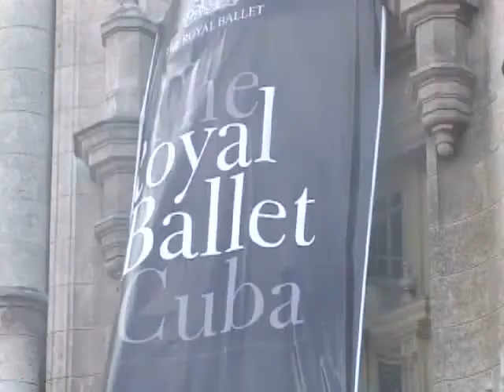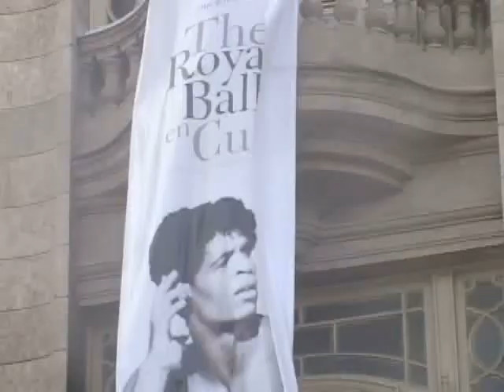Royal Ballet in Havana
CBS News' Portia Siegelbaum reports on the welcome arrival of the Royal Ballet at Havana's Garcia Lorca theater, allowing Cubans the chance to witness highly acclaimed performances.